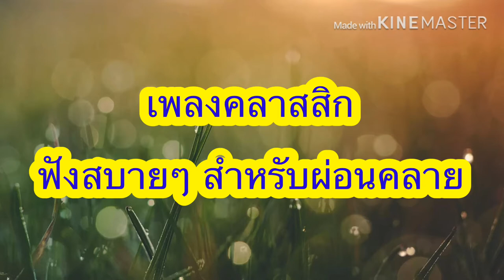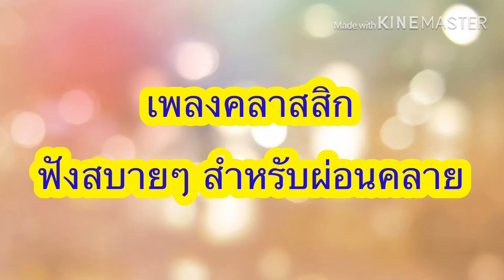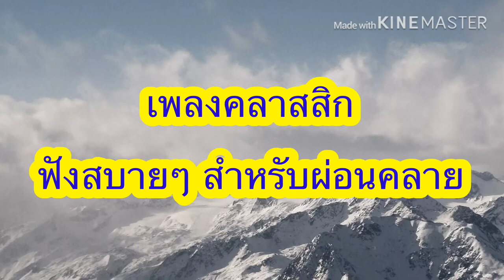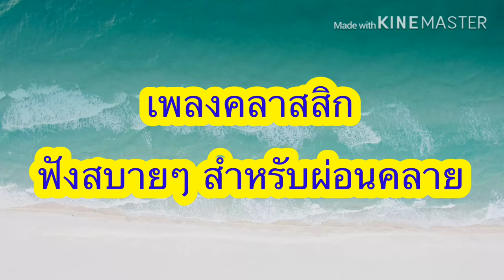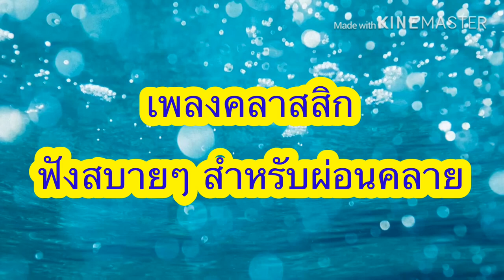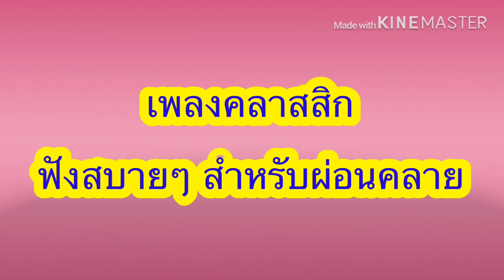เพลงดนตรีคลาสสิก พังสบายๆ ผ่อนคลายความเครียด#1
บทเพลงบรรเลงคลาสสิก ฟังสบายๆ คลายความตึงเคลียด#1